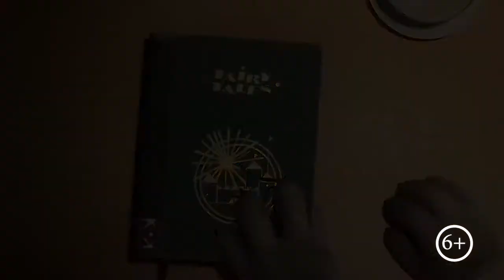Сказки Серого Волка - ¦ Русский Трейлер ¦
• Дата выхода: 3 сентября 2020 года
• Дистрибьютор: Capella Film
• Страна: Великобритания
• Оригинальное название: Revolting Rhymes
• Жанр: Мультфильм, комедия
• Режиссер: Ян Лахойер, Джейкоб Шух, Bin-Han To
• Актеры: Доминик Уэст, Роуз Лесли, Роб Брайдон, Джемма Чан

Как Белоснежка победит злую мачеху? Каким образом Джеку удастся избежать встречи с ужасным Великаном и найти сокровища? За кого на самом деле выйдет замуж Золушка? И как всех обхитрит Красная Шапочка? Думаете, что все знаете? Серый Волк расскажет свою собственную историю.